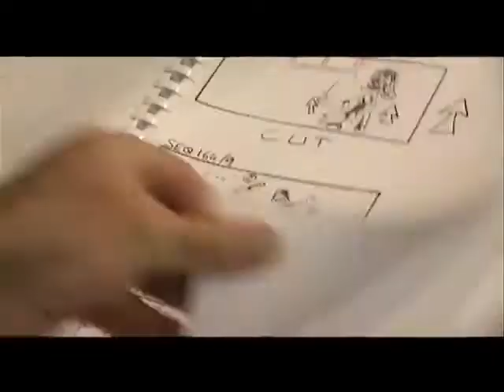Interview de Julien Maury et Alexandre Bustillo pour la sortie DVD de A l'intérieur